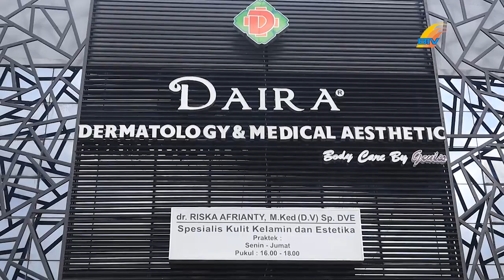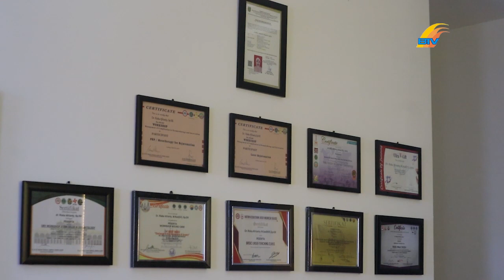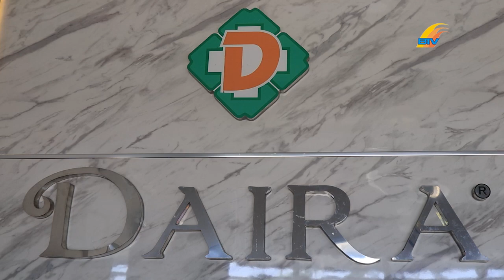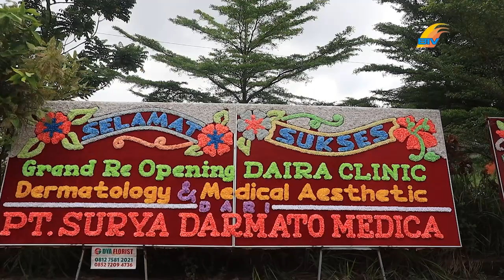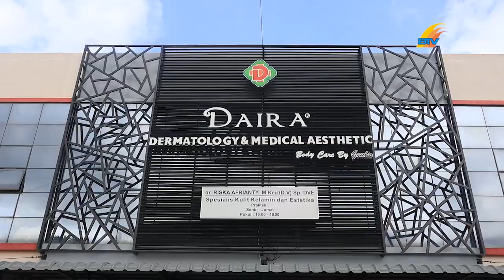EKSPOSE KEPRI - SYUKURAN GRAND REOPENING DAIRA DERMATOLOGY & MEDICAL AESTHETIC